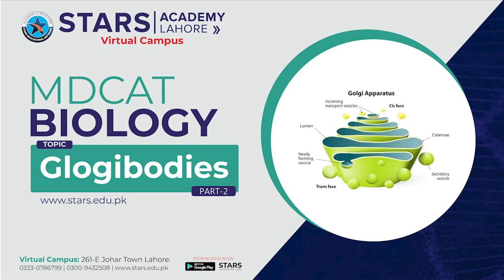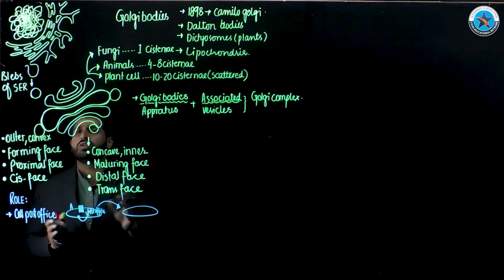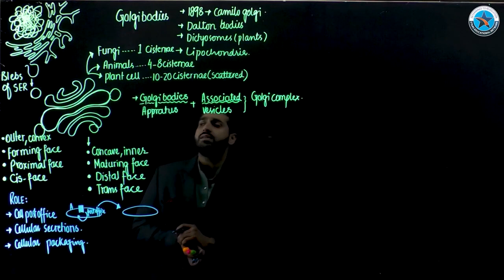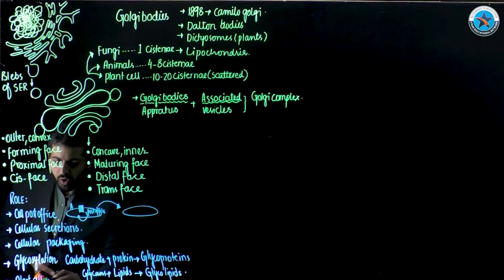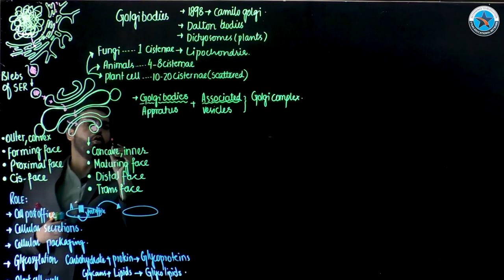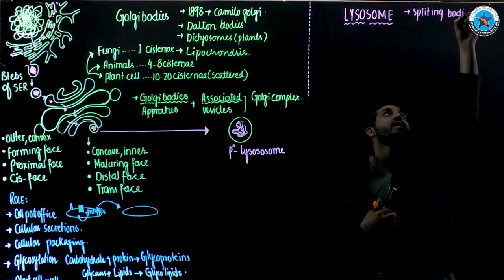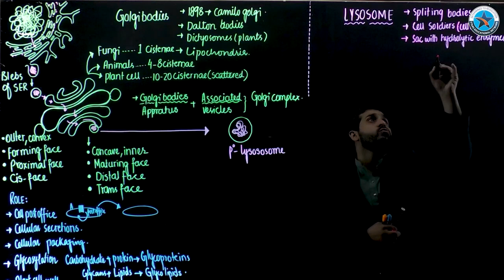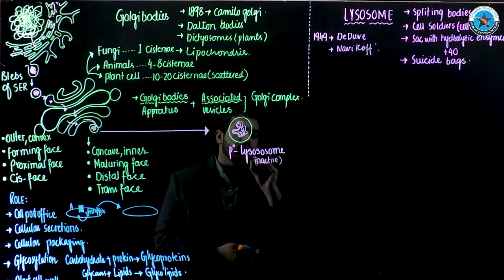MDCAT I Glogibodies I Part 02